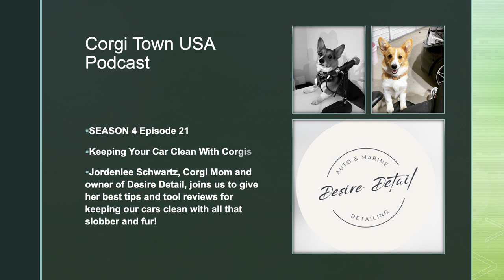Corgi Town Podcast S4 Ep21 Keeping Your Car Clean With Corgis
Jordenlee Schwartz is a corgi mom and car detailing service owner. She joins us to tell us how to clean up all of that fur, some of the messes our beloved pets make, and how to maintain a clean car despite hauling our pets various places by sharing some of her favorite tools of the trade!

Jordenlee's Links: